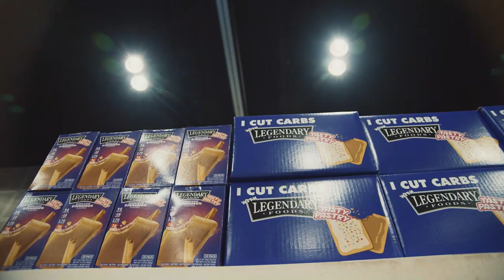INSANE VALLIERE AT 303! + BUENDIA Comeback? + Jonathan Hambrick "OPEN" Update +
On Today's Muscle in the Morning:

Iain Valliere
Jonathan Hambrick
Jeremy Buendia
Erin Banks